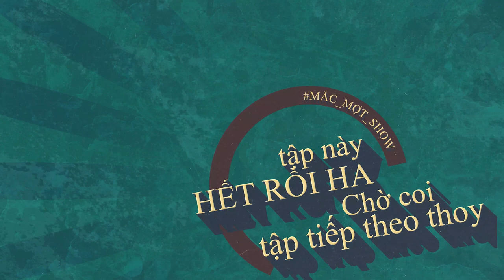MẮC MỢT SHOW | vì cuộc đời tao , và chính tao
Sống mà cứ phải vay mượn niềm tin để sống thì mợt lắm
Zậy ha